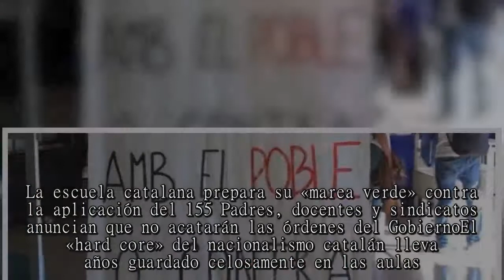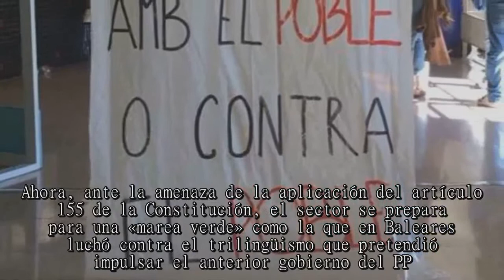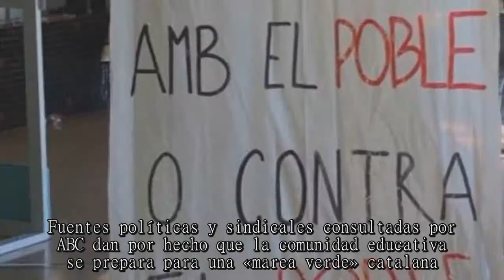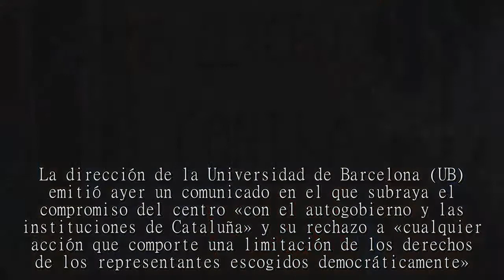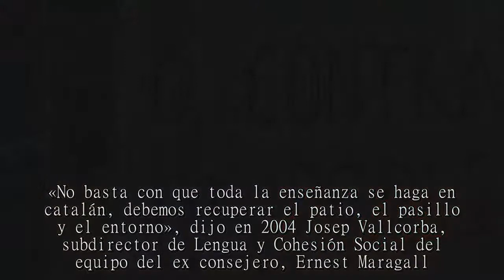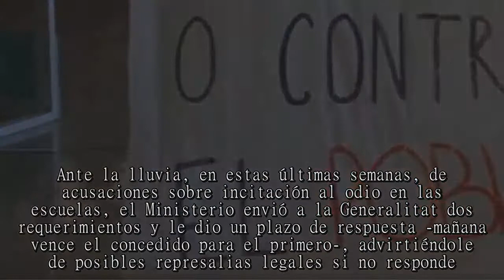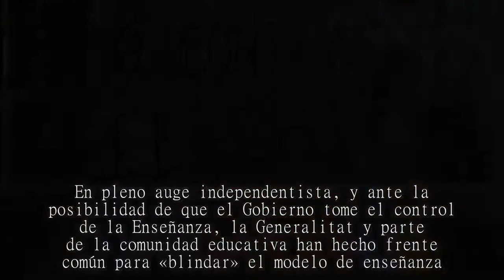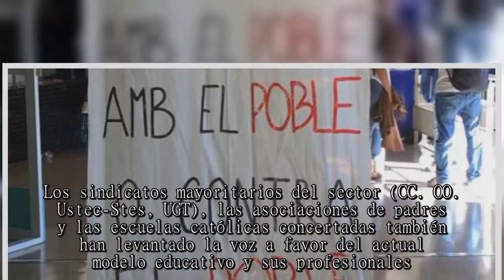La escuela catalana prepara su «marea verde contra la aplicación del 155